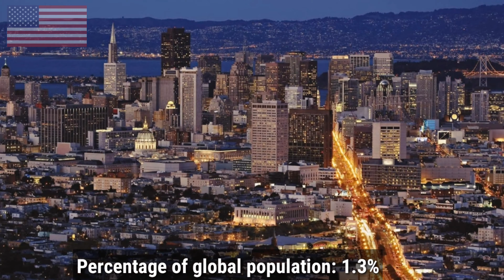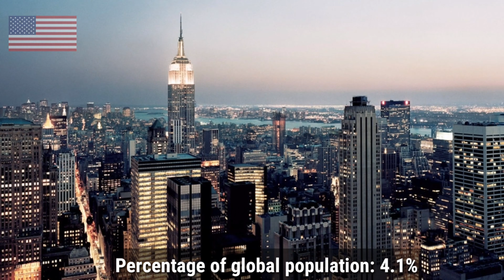TOP 10 Most Wealthiest CITIES in the world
In this video You will see TOP 10 wealthiest cities in the world

My gears